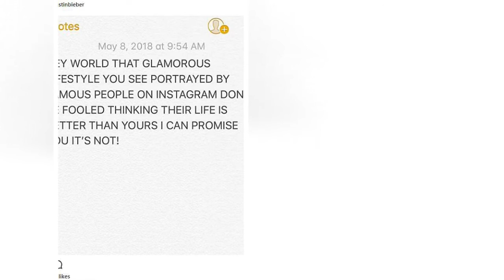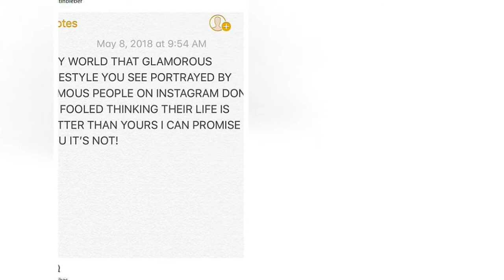Justin Bieber Wants You to Know That Life Isn't That Easy